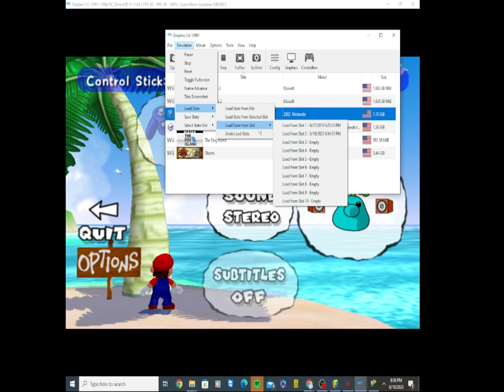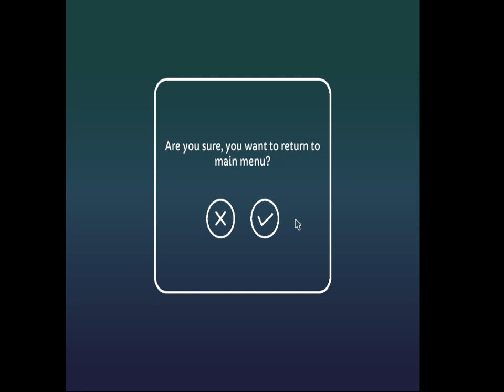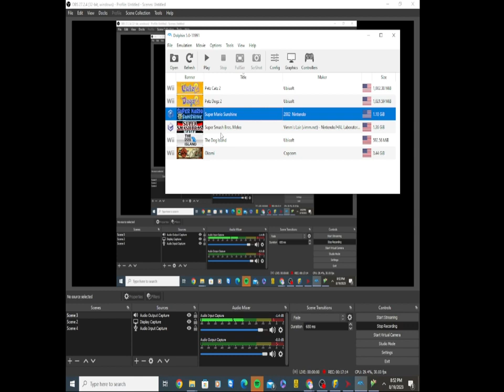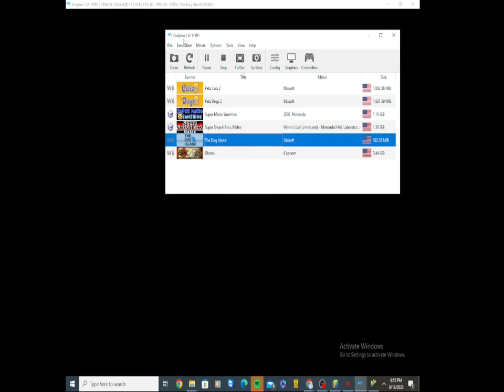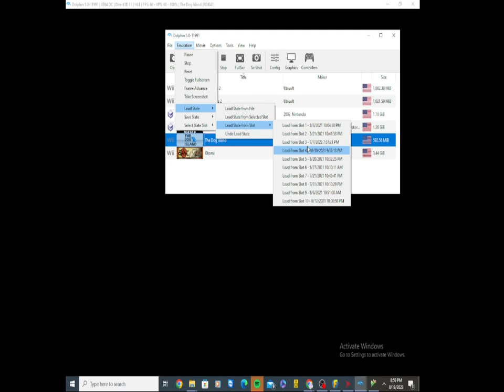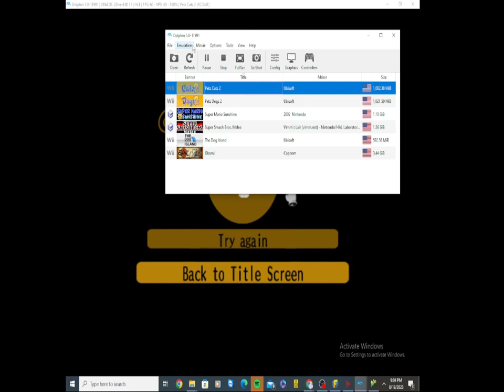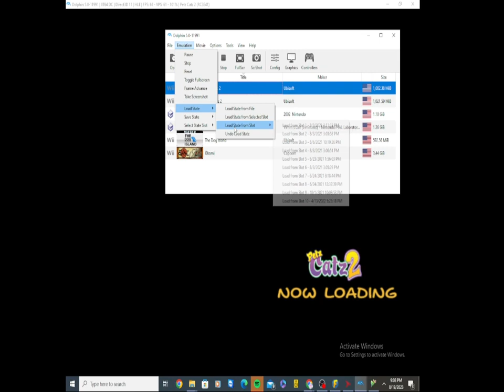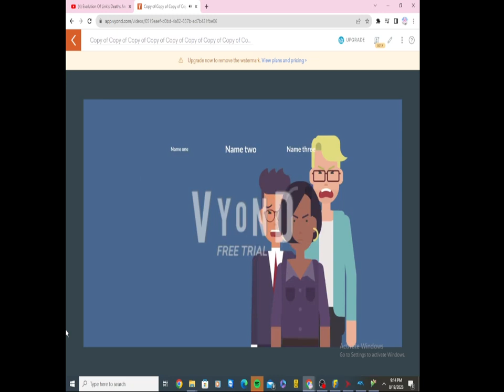March 24, 2024(2)